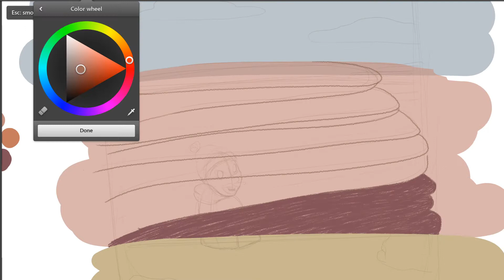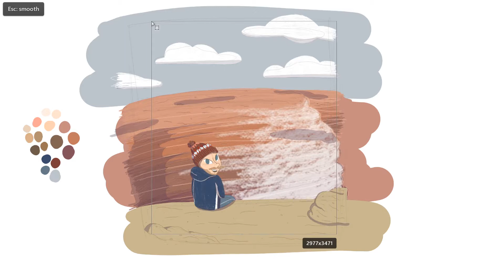Let's See The Grand Canyon + Digital Drawing Time Lapse! | Chelsea-Lee Elliott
☆ Etsy Shop! ☆

~MATERIALS~
Surface Pro
Leonardo Beta

Songs: Philly Guts by The Custodian of Records
Emo Step Show by The Custodian of Records